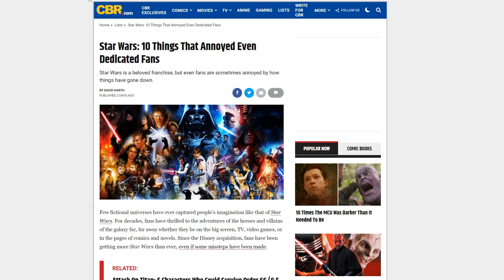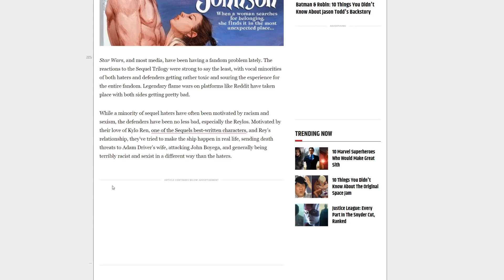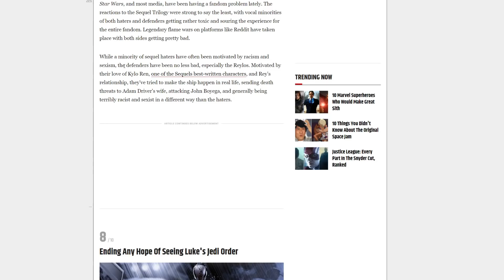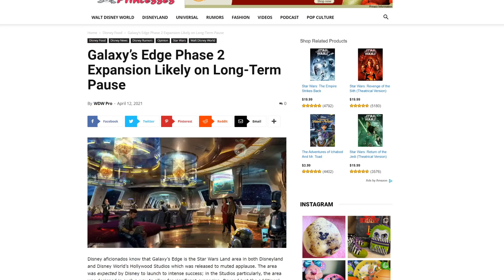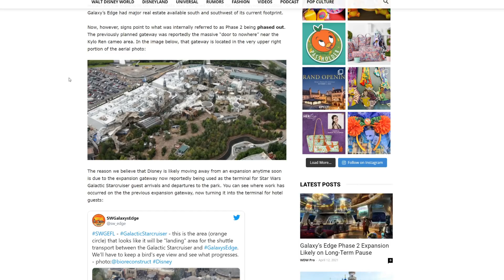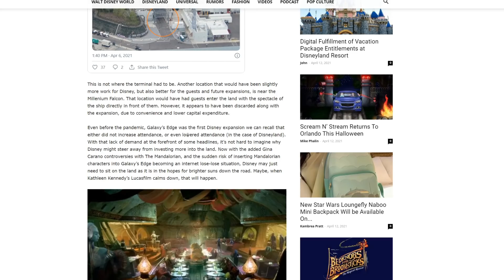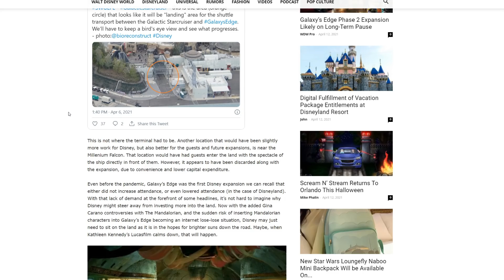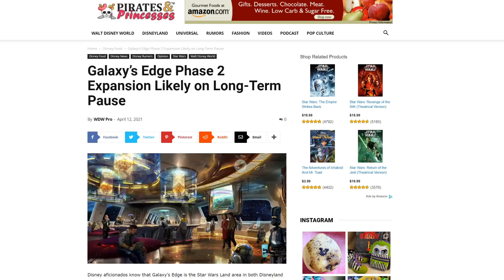Disney losing faith in Star Wars?! Galaxy's Edge ABANDONED thanks to Lucasfilm idiocy!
Star Wars is having some problems thanks to the decisions made by Lucasfilm president Kathleen Kennedy. Now, it appears that Disney has changed it's plans when it comes to their Galaxy's Edge park.